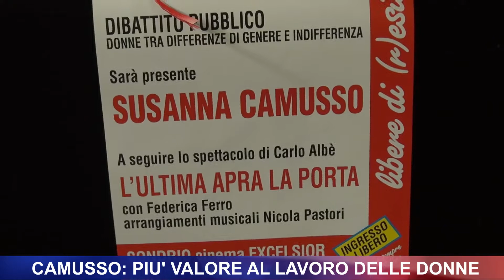Camusso: più valore al lavoro delle donne